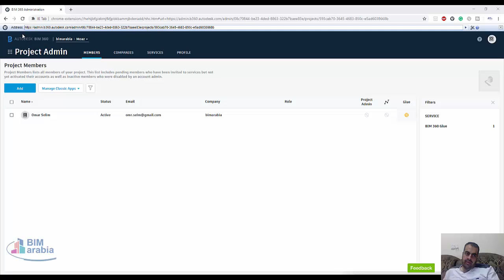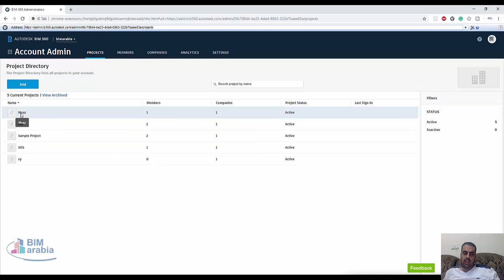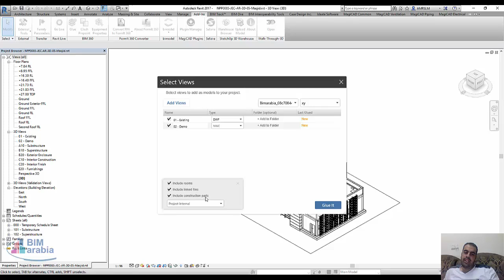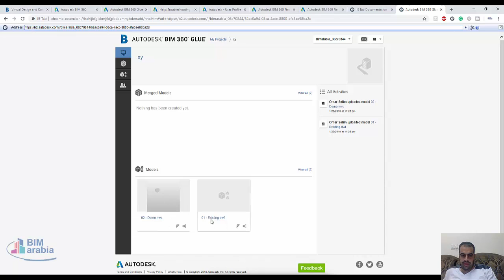BIM360 مسار العمل